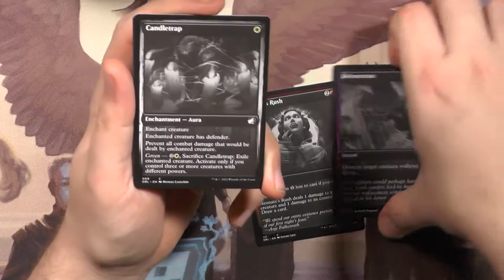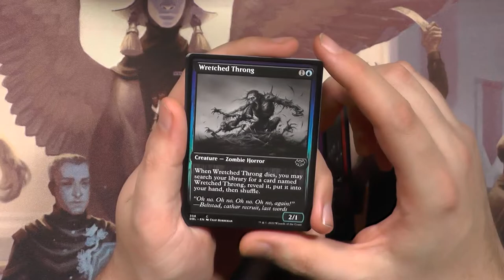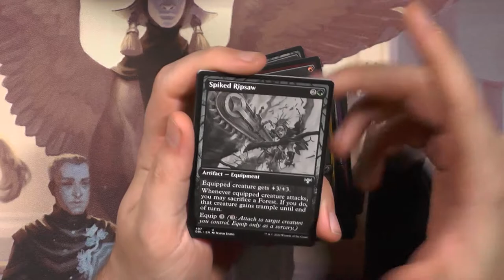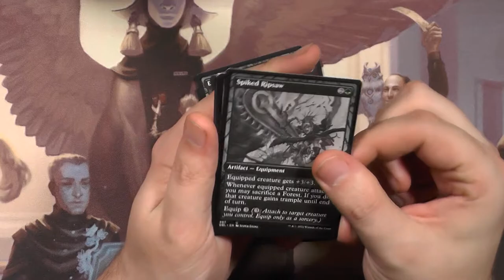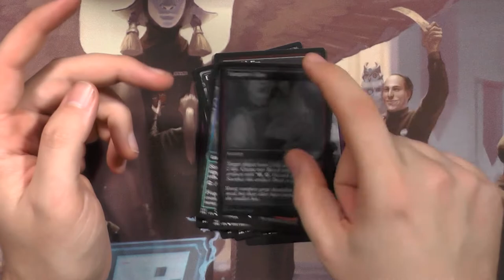Double Feature Booster347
Das wohl schlimmste Set der letzten 25+ Jahre...
Ich öffne euch heute ein Booster damit ihr sehr wie schlecht das Set ist und ihr selbst keine öffnet oder kauft!!
Das ist wirklich schlimm und für 7-10 Euro einfach unterirdisch.

Intro